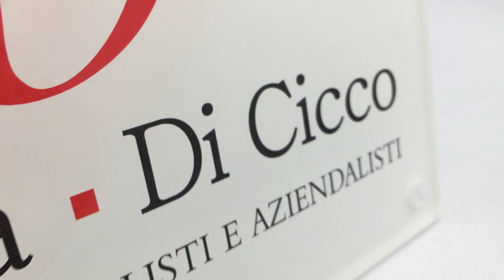TARGA PLEXIGLASS STAMPA UV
targa in plexiglass personalizzata